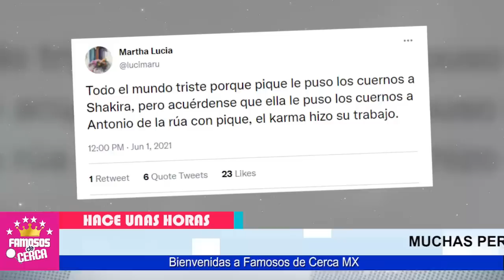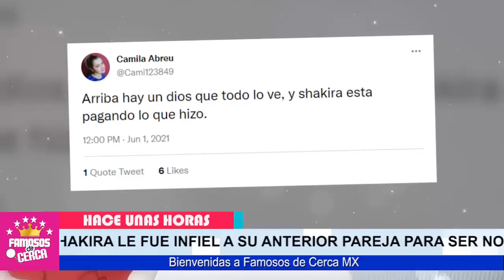😱📌Shakira 𝗣𝗔𝗚𝗔 𝗟𝗔 𝗙𝗔𝗖𝗧𝗨𝗥𝗔 De Lo que le Hizo al Abogado / 𝗔𝗡𝗧𝗢𝗡𝗜𝗢 𝗗𝗘 𝗟𝗔 𝗥𝗨𝗔 ⛔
Estas Son Las Consecuencias Que Shakira Tiene Que Pagar Por Haberle Montado Los Cuernos a Antonio de La Rua SOLO POR ANDAR CON GERARD PIQUE

 BIENVENIDOS!!!
suelta la sopa
televisa
exclusivas
venga la alegria
tv azteca
polemica
chismes
Entertainment
farandula mexico

PORQUE TERNIMO LA RELACION DE PIQUE CON SHAKIRA Y PIQUE
NOTICIAS DE SHAKIRA LO MAS RECIENTES
QUE PASO ENTRE SHAKIRA Y GERAR PIQUE
SHAKIRA ANUNCIA SEPARACION DE GERAR PIQUE
SHAKIRA REAPARECE TRAS RUPTURA CON GERAR PIQUE
SHAKIRA NOTICIAS DE ULTIMA HORA
PIQUE ENGAÑO A SHAKIRA CON JOVEN DE 20 AÑOS
SHAKIRA TERMINA SU RELACION CON GERARD PIQUE
QUE PASO ENTRE SHAKIRA Y GERARD PIQUE
NOTICIAS DE ULTIMO MINUTO DE GERARD PIQUE Y SHAKIRA
SHAKIRA ROMPE EL SILENCIO DE SU SEPERACION DE GERARD PIQUE